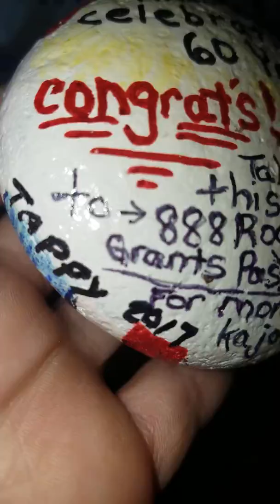60 buck rock